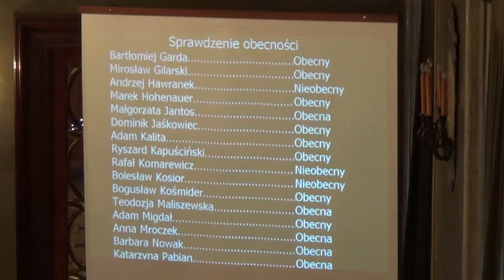33. Zamknięcie sesji.